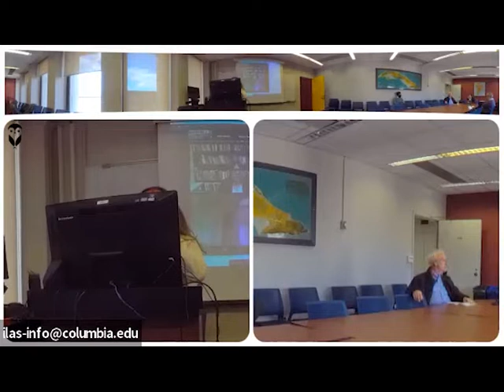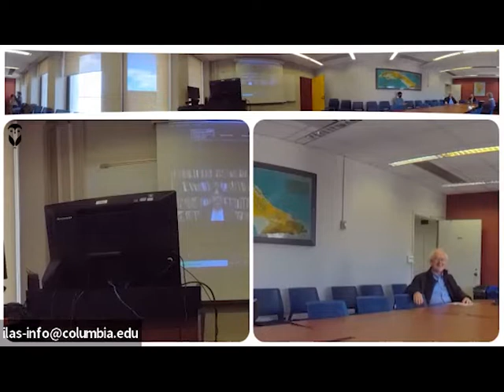CeMeCA - Debating Latin America's Cold War: Interpretations and Chronologies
What was the Latin America's Cold War? What historical processes marked it and what was its chronology? Drawing on the answers to such questions elaborated in Vanni Pettinà's Compact History of the Cold War (UNC 2022), the panelists will discuss problems of definitions and duration of Latin America's Cold War.

Panelists:

José Antonio Ocampo is Co-Director of the Economic and Political Development Concentration in the School of International and Public Affairs, Member of the Committee on Global Thought, and co-President of the Initiative for Policy Dialogue at Columbia University. He is also the Chair of the Committee for Development Policy, an expert committee of the United Nations Economic and Social Council (ECOSOC). In 2012–2013 he chaired the panel created by the IMF Board to review the activities of the IMF’s Independent Evaluation Office; in 2008–2010, he served as co-director of the UNDP/OAS Project on “Agenda for a Citizens’ Democracy in Latin America”; and in 2009 a Member of the Commission of Experts of the UN General Assembly on Reforms of the International Monetary and Financial System.

Adela Cedillo is an assistant professor of modern Mexican history. She earned her Ph.D. in Latin American history at the University of Wisconsin-Madison and her M.A. and B.A. in Latin American studies and history from the National Autonomous University of Mexico. Her research interests include revolutionary movements, counterinsurgency warfare, the war on drugs, human rights and female activism. Cedillo has published several book chapters and peer-reviewed articles on guerrilla organizations, anti-drug campaigns and forced disappearance in Mexico. She is the author of “El Fuego y El Silencio, Historia de las Fuerzas de Liberación Nacional Mexicanas (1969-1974)” and the co-editor of “Challenging Authoritarianism in Mexico: Revolutionary Struggles and the Dirty War, 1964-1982.”

Vanni Pettinà holds a Ph.D. in Contemporary History from the University Complutense of Madrid. He is an Associate Professor of International and Latin American Contemporary History at the Center for Historical Studies of El Colegio de México and was John W. Kluge Postdoctoral Fellow at the Library of Congress. He has published articles in the Journal of Latin American Studies, International History Review, Cold War History, and Historia Mexicana. He is the author of Historia Mínima de la Guerra Fría, which will be published in English with UNC Press in 2022 with support from Duke-UNC Latin America In Translation Series Grant. He is co-editor, with Stella Krepp and Thomas Field, of Latin America and the Global Cold War (UNC Press 2021). He is currently working on a book project tentatively titled: From Bilateralism to globalism. Development and Foreign Policy during Mexico’s Cold War.